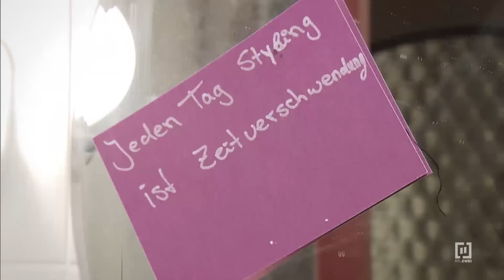Aus eigener Wohnung geworfen! 2/2 | Frauentausch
Denise (30) lebt gemeinsam mit Almira (30) und Anastasija (24) in Köln. Die Drei bezeichnen sich selbst als Model-WG und sind ein eingeschweißtes Team. Egal, ob es um Mode oder Reinlichkeit geht – sie haben immer dieselben Vorstellungen. Wellness, Party, Beauty, Luxus und Geld sind allen sehr wichtig. Denises großes Ziel ist es, sich einen Namen in der Medienwelt zu machen und Gast auf den roten Teppichen des Landes zu werden. Für die ehrgeizige 30-Jährige ist ein strukturierter Tagesablauf wichtig, sie legt Wert auf eine saubere Wohnung und gesundes Essen. Wobei kochen nicht in Frage kommt – man geht essen. Damit Denise so ein Leben führen kann, legt sie sich ins Zeug. Strebsam und diszipliniert verfolgen Denise und ihre Freundinnen ihre beruflichen Ziele, um ihren luxuriösen Lebensstil beizubehalten.

Die WG von Vanessa (21) steht dazu im kompletten Gegensatz. Gemeinsam mit ihrer Freundin Jeanette (24) und Dauergast Aileen (21) hat sich Vanessa ihr ganz eigenes Paradies geschaffen. Hauptbeschäftigung der drei Berlinerinnen ist chillen, chatten und kochen, nur Aileen geht arbeiten. Vanessa, die stattliche 110 Kilogramm auf die Waage bringt, sieht sich selbst als Oberhaupt der WG. Sie gibt den Ton an und setzt gerne ihren Willen durch. Ob ihre beiden Mitbewohnerinnen sich das nach dem „Frauentausch“ auch noch gefallen lassen?

Vanessa, die gerne in den Tag hinein lebt, zieht für einige Tage in die WG der  zielstrebigen Denise. Wie wird Vanessa das Leben in einer Model-WG gefallen? Und was erlebt Denise bei Vanessas gemütlichen Freundinnen?

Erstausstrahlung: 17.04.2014